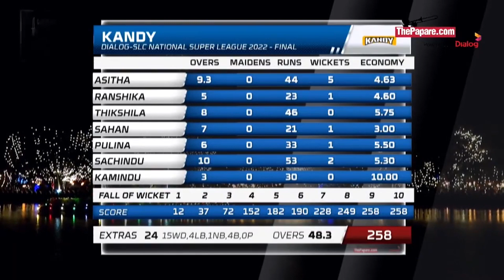ஜப்னாவுக்கு எதிரான இறுதிப்போட்டியில் வேகத்தால் மிரட்டிய அசித பெர்னாண்டோ | Highlights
இலங்கை கிரிக்கெட் சபையின் ஏற்பாட்டில் நடைபெற்ற Dialog-SLC தேசிய சுப்பர் லீக் தொடரின் இறுதிப்போட்டியில் ஜப்னா அணிக்கு எதிராக மிகச்சிறந்த பந்துவீச்சு பிரதியை பதிவுசெய்த அசித பெர்னாண்டோ. (Highlights)